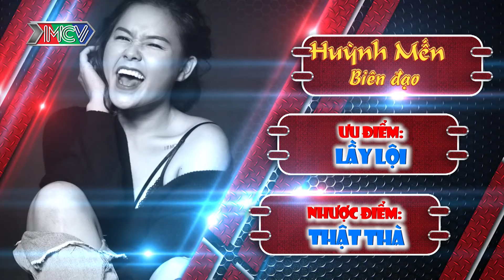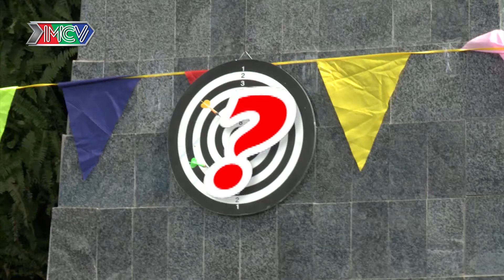Ribi Sachi - Huỳnh Mến bất ngờ xuất hiện với hóa trang bí ẩn làm bấn loạn dàn sao BĐX6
- Nội dung: Hành trình bắt đầu với 4 thành viên kỳ cựu: Cát Tường - Kiều Minh Tuấn - Sĩ Thanh - Baggio cùng 2 thành viên 'bịt mặt'. Họ là ai?

- Nghệ sĩ/khách mời tham gia: Sĩ Thanh, Kiều Minh Tuấn, Baggio, hotgirl Cơm Nguội Ribi Sachi, Huỳnh Mến, Cát Tường,